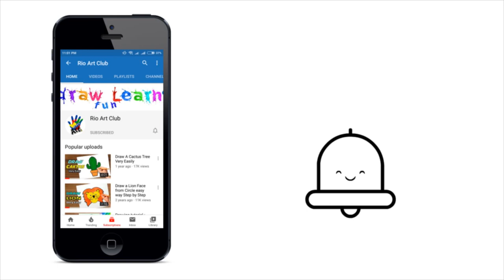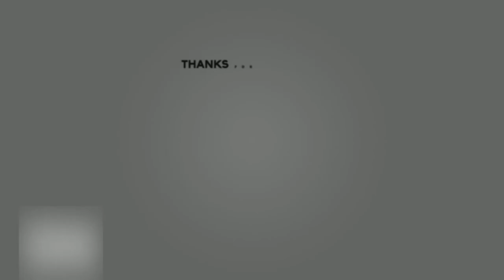Draw a Peacock I Peacock Bird Drawing tutorial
So we are  here with another beautiful bird peacock. You can draw this peacock bird in a very easy way by following our tutorial.

Used Things:
► Pencil : faber castell color pencils
► Color Used: Brown, Navy Blue, Light Blue, Golden, Deep Green, Light Green and Black

how draw a bird,
draw a bird easy,
draw a bird flying,
how to draw a peacock step by step for beginners
how to draw a peacock easy step by step
how to draw a realistic peacock step by step easy
how to draw a peacock feather easy
how to draw a 3d peacock
how to draw a peacock step by step video
how to draw a real peacock
easy way to draw a peacock
how to draw a peacock feather step by step easy
how to draw a peacock step by step easy
how to draw a peacock feather with oil pastels
how to draw a cartoon peacock step by step
how to draw a dancing peacock step by step
how to draw a peacock step by step with pencil
how do you draw a peacock step by step
كيفيه رسم الطاووس
الطاووس الرسم التعليمي
سهله الرسم
خطوه بخطوه الرسم
كيفيه رسم الطيور
الطيور الرسم التعليمي
tavuskuşu nasıl çizilir
tavuskuşu çizim eğitimi
kolay çizim
Adım adım çizim
bir kuş nasıl çizilir
kuş çizim öğretici